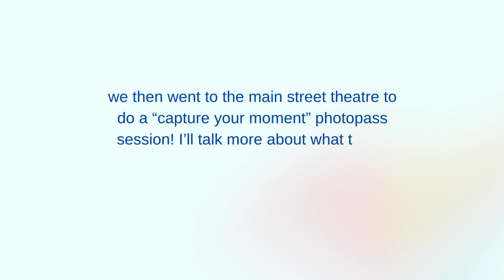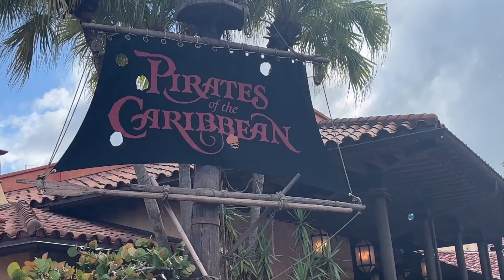DAY 2: MAGIC KINGDOM | DISNEY BACHELORETTE VLOG! Tron, Castle Photoshoot, Crystal Palace & more!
The first park day of my bachelorette trip has officially commenced! ✨ Come with us as we ride a ton of rides, do a photoshoot in front of the castle through the PhotoPass Capture Your Moment offering, and eat at Crystal Palace! Such a fun Magic Kingdom Day 🏰 - Epcot is next!

All links can be found via my LTK account here: h